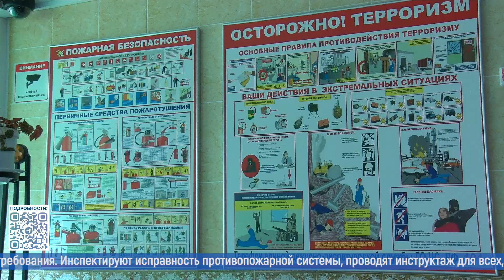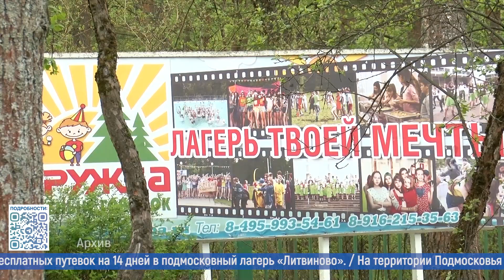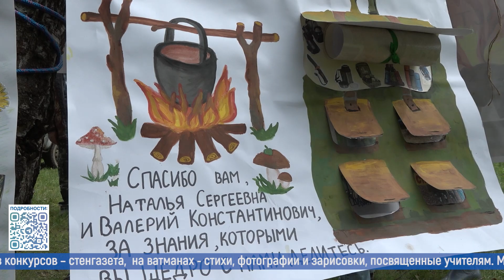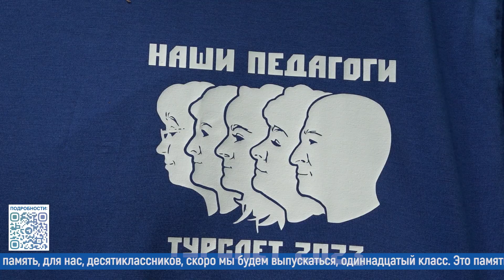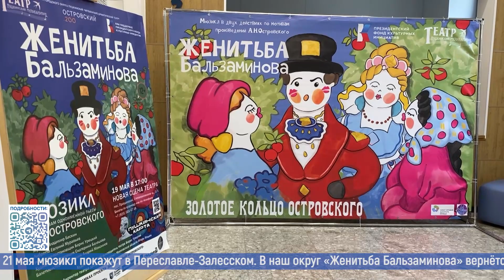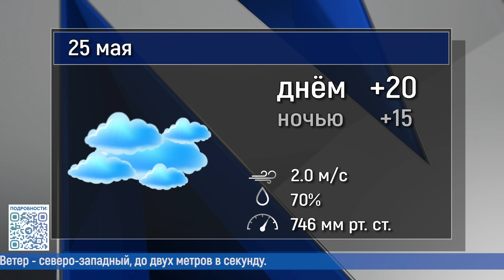Новости большого округа 24.05.2023